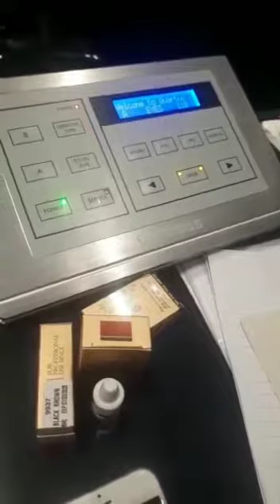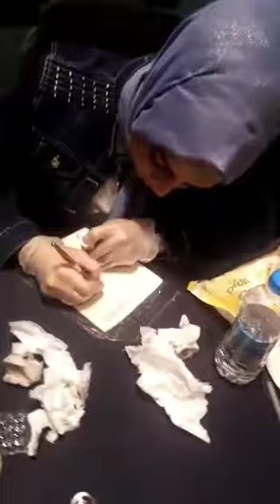Pelin Keskin ve Sibel Uyan Hanımların Muhteşem Sunumuyla Konya'da Kalıcı Makyaj Semineri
8-12 Aralık İstanbul Eğitim Programımızda Görüşmek Dileğiyle.